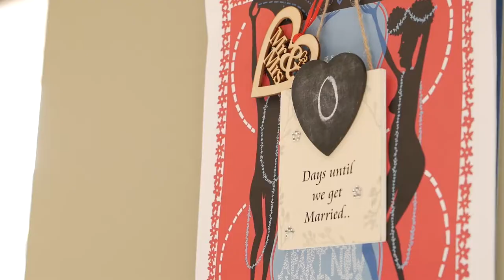Orla & Pádraigs Wedding Highlights - Red Door Country House Hotel